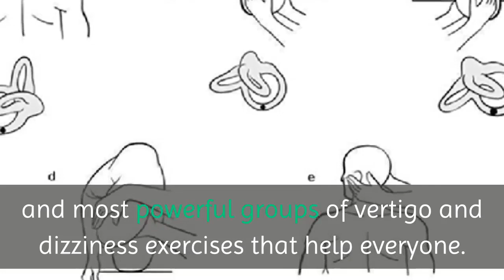Vertigo Exercises - Introducing the Vertigo and Dizziness Program - Vertigo Treatment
Introducing The Vertigo and Dizziness Program

There are four exercises that were supper effect and most powerful groups of vertigo and dizziness exercises that help everyone.

The program was tested on 137 volunteers. Within a week, almost everyone reported positive results. Most people said vertigo was cured immediately

The cost for this program is lower than medication, surgery and other costs incurred when visiting a doctor. Amazingly, it being asked for lower than  $500, $300 or even $100

The program helped everyone who gave it a good try. But only Chip in if it Works for them.